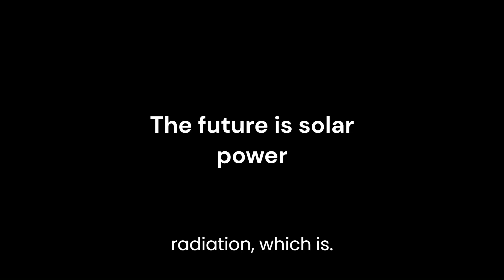Elon Musk Reveals Shocking Truth About Electricity Shortage: The Power Grid's Next Big Challenge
In this exclusive podcast snippet with Lex Fridman, Elon Musk drops bombshell insights on the imminent electricity shortage that's set to triple the demand in just two years! 🔥 Don't miss this eye-opening discussion on the future of power grids and what it means for all of us. Hit play now and stay ahead of the energy curve! ⚡️